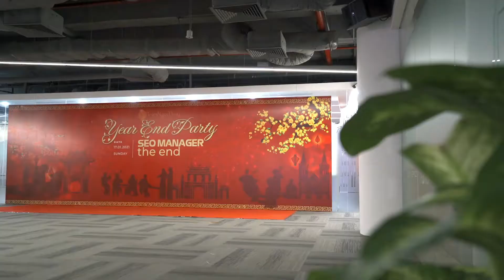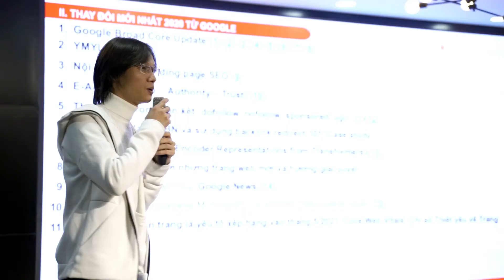YEAR END PARTY – SEO MANAGER – the end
YEAR END PARTY – SEO MANAGER – the end xem thêm nội dung, hình ảnh slide file quản SEO được chia sẻ tại